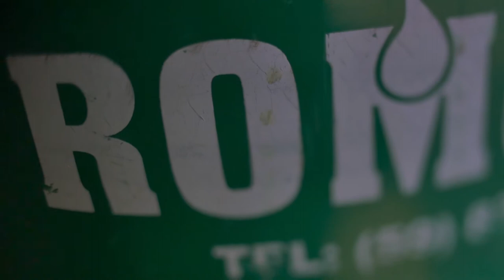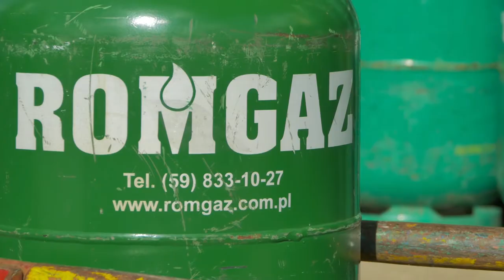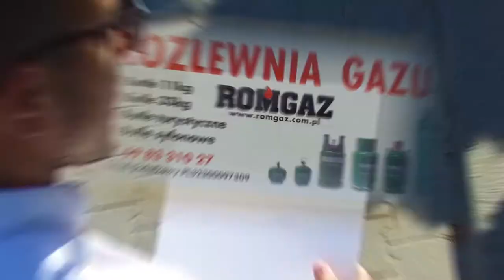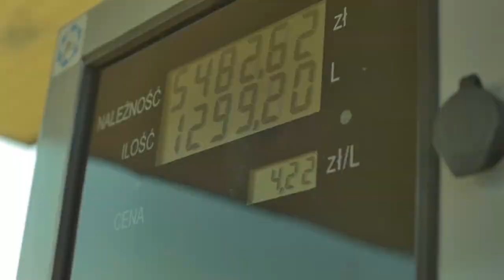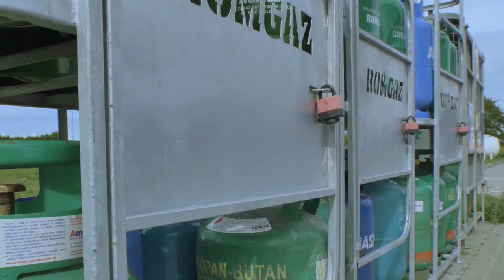Romgaz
Romgaz Sp. z o.o. to czołowy dystrybutor gazu w butlach, LPG oraz paliw płynnych na pomorzu. Firma w branży gazowej działa od 1991 roku. Posiadamy 5 stacji paliw.